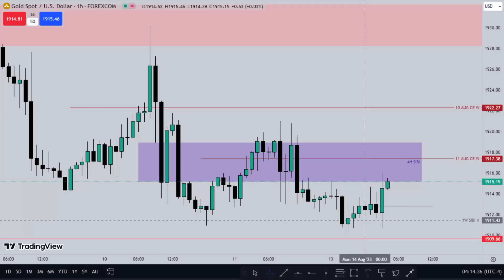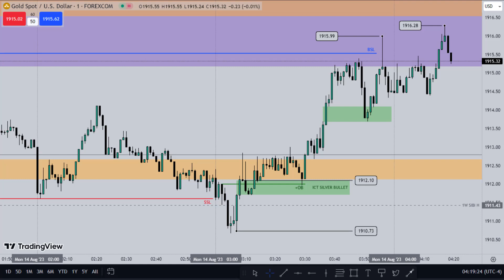XAU/USD London Session, 14 August 2023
Hi Folks!!
This video is only for the study purpose.
Cheers!!